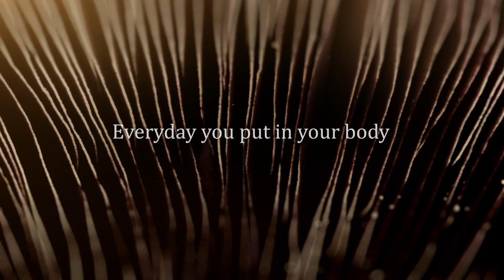The Secrets Of Your Food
Coming soon to BBC Two - Starts Friday 24 February at 9PM
Michael Mosley and James Wong reveal the delicious physics, chemistry and biology hidden inside our food. They travel the world in a culinary adventure to search for the origins of our favourite foods and using specialist photography and CGI, they take us on a journey inside the most sumptuous food, right down to the molecular level.